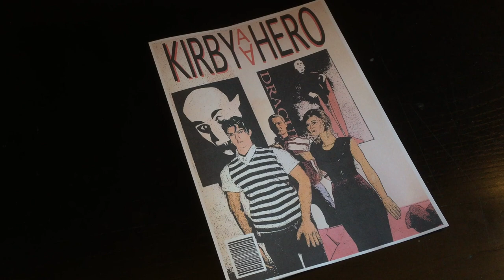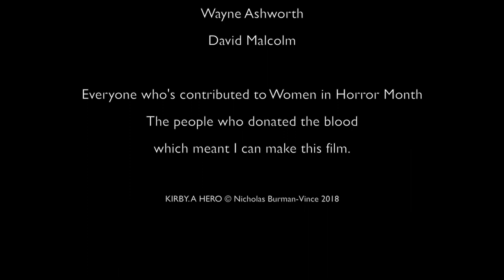WiHM9 Blood Drive - Kirby, A Hero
Nicholas Vince - Writer and Director

Nicholas Vince played The Chatterer Cenobite in Clive Barker's Hellraiser & Hellbound: Hellraiser II and Kinski in Barker's Nightbreed. In 2016 he was awarded the London Horror Society Award for Outstanding Contribution to UK Independent Horror. He is Patron of the London Horror Festival.

His first short film as writer and director, The Night Whispered, screened at festivals in the US, UK and France and is now available on Reelhouse.org. His second film, Your Appraisal, is on it's festival run and a third, Necessary Evils, will be part of the horror anthology feature film For We Are Many, from Hex Media.

He still acts and recently starred in The Offer, with others from the Hellraiser films. He also stars in the independent feature film, Hollower (dir. MJ Dixon), and numerous short films including the award winning Mindless (dir. Katie Bonham).

He hosts the weekly YouTube show Chattering with Nicholas Vince, where he interviews independent film makers and actors.

Holly Boyden - Rebekah

Recent graduate of the Royal Central School of Speech and Drama, Holly Boyden previously studies at Goldsmith’s College, University of London and the National Youth Theatre of Great Britain.

She is known for The Night Whispered, @MovieGeek and One In A Million.

She is a trained dancer, specialising in Classical Ballet and Ballroom and Latin American. She speaks fluent Spanish.

Dawson James - Kirby

Film maker, actor, cinematographer, performance capture artist and photographer Dawson James, is known for Scale Down,  Ophelia, The Night Whispered and his science fiction short, HUD, which is on its festival run. Later this year he stars in Burying the Mother in Law

He is the creator of the young YouTube channel, Fluffy Dog.

Director’s Statement

When I was 19, I had major reconstructive surgery on my face and during the operation half the blood in my body was replaced via transfusion. For years I thought that was an extraordinary amount, but through the my involvement with the Soskas Blood Drive PSA, I’ve learned this is common - which help put into perspective just how urgent the need for blood donations is. Particularly as surgery isn’t the main use for donated blood. In the UK 67% is used to treat medical conditions including anaemia, cancer and blood disorders. So, people regularly need blood to survive.

I particularly like the current promotion by blood.co.uk Date2Donate, encouraging people to donate with a friend or family member. What could be more romantic. Getting to know if your partner has a phobia about needles and helping to save someone’s life?